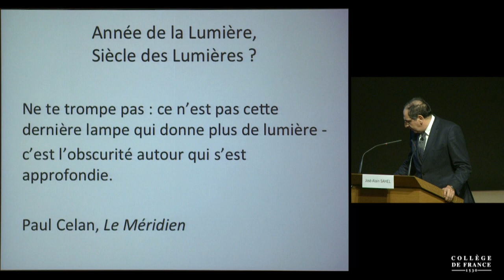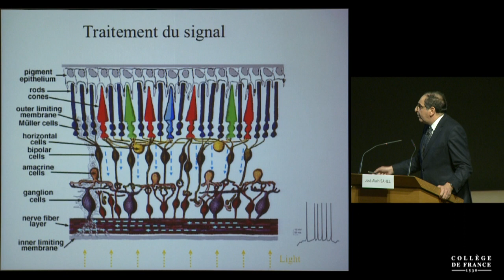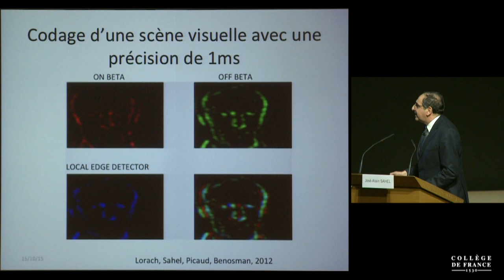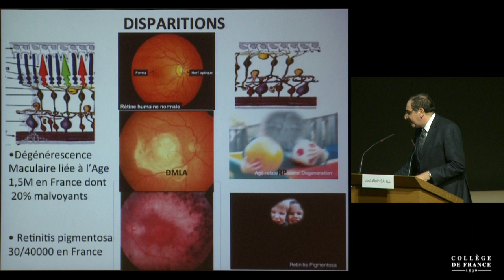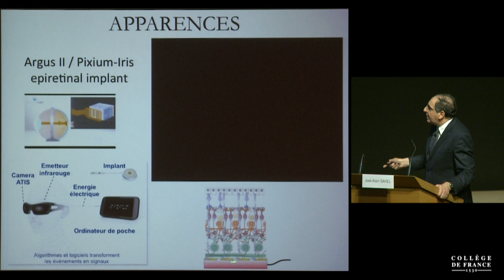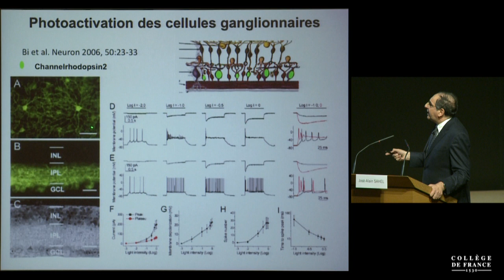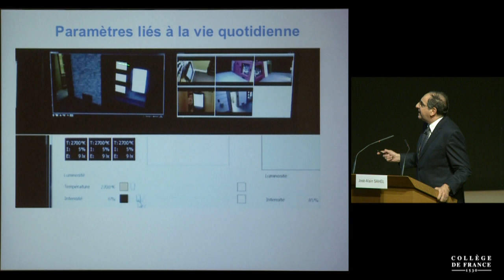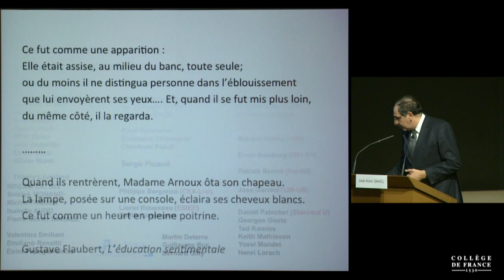Lumière, disparitions, apparences... - José-Alain Sahel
Colloque de rentrée 2015 : Lumière, lumières
Conférence du jeudi 15 octobre 2015 : Lumière, disparitions, apparences...

Intervenant(s) : José-Alain Sahel, Collège de France (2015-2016), Institut de la vision, Sorbonne Universités